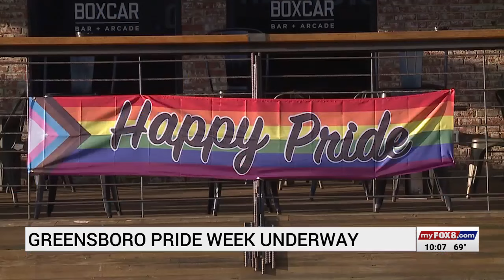Greensboro Pride Week underway